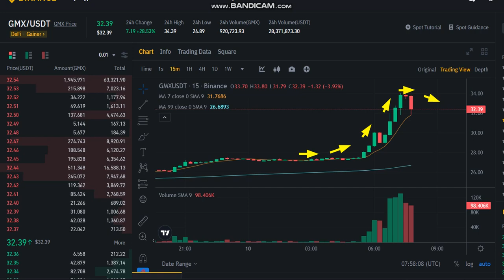+ 38 % LIVE GMX GMX Price prediction - LIVE GMX NEWS - GMX Price Chart